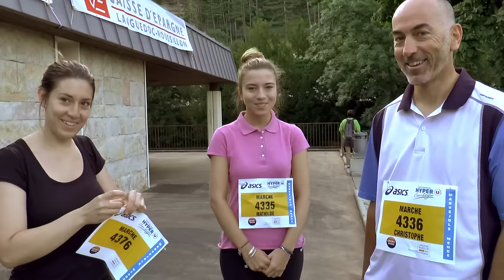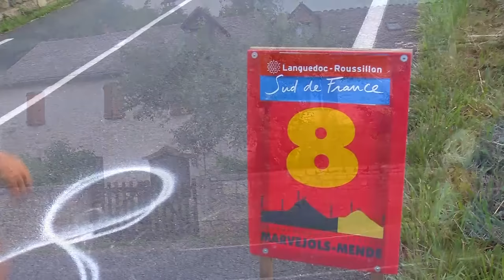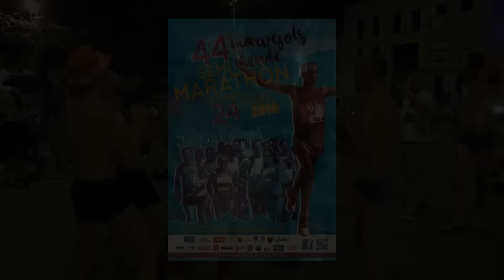44 éme Semi Marathon Marvejols Mende 2016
Film Officiel 2016